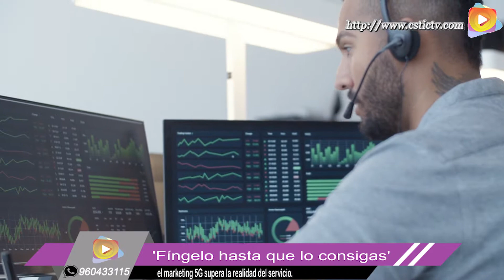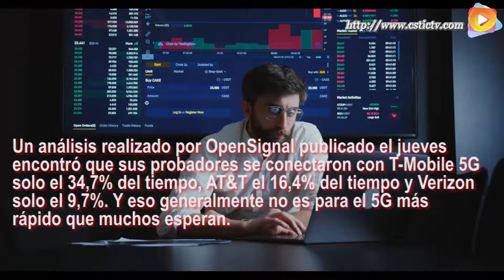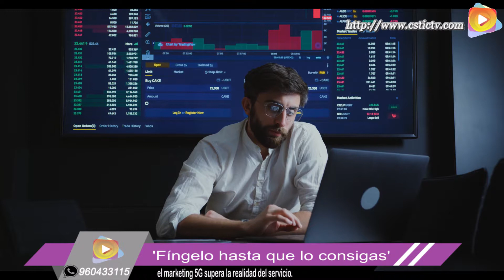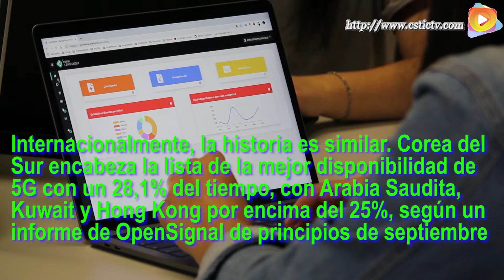Fíngelo hasta que lo consigas: el marketing 5G supera la realidad del servicio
Las compañías de telefonía móvil anuncian el servicio 5G de alta velocidad con mapas de EE. UU. Salpicados de rosa o azul para sugerir una cobertura generalizada, pero la tecnología inalámbrica de última generación en realidad solo está disponible menos de un tercio del tiempo en el mejor de los casos. estados servidos, muestran nuevos datos.
Fuente: reuters.